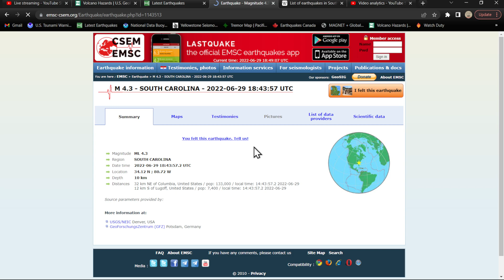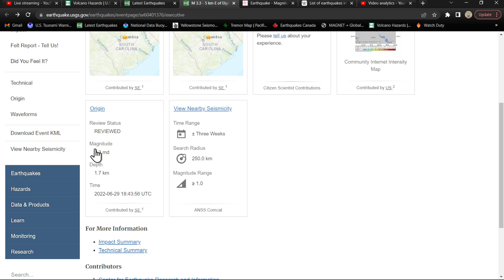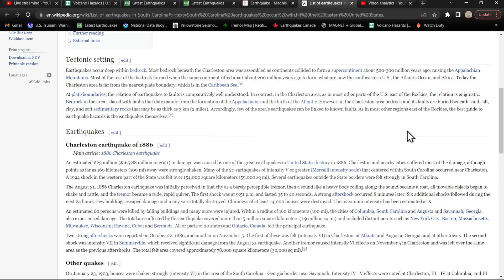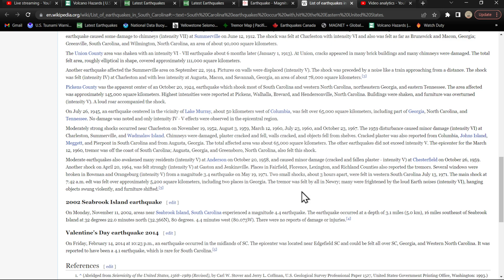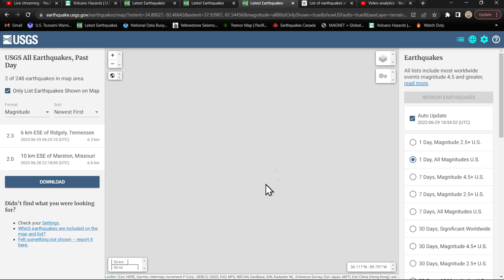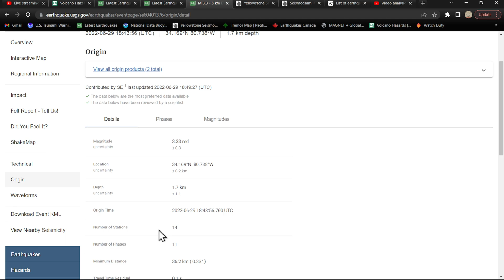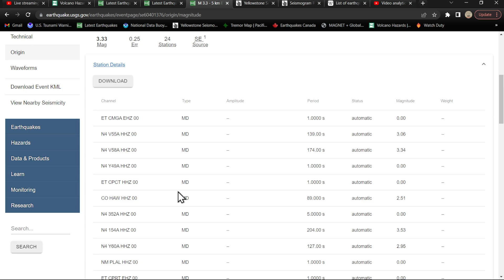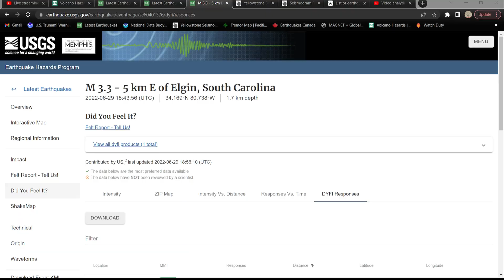4.3 Earthquake South Carolina...Downgrade 3.9.. Earthquake update Wednesday 6/29/2022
Solarham.net